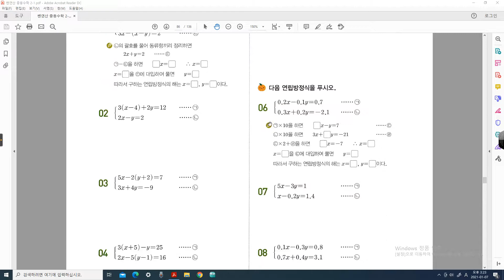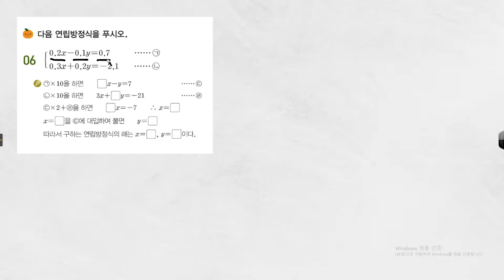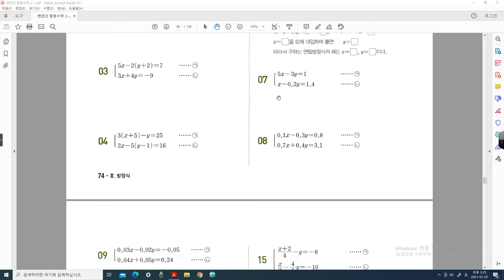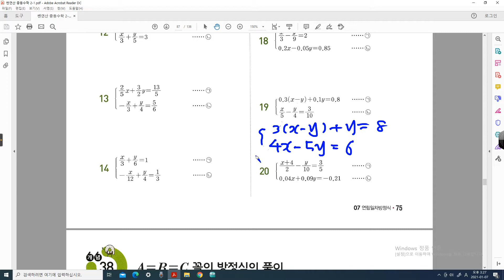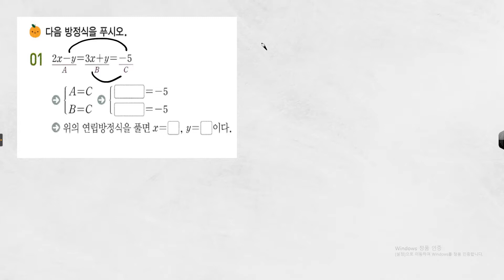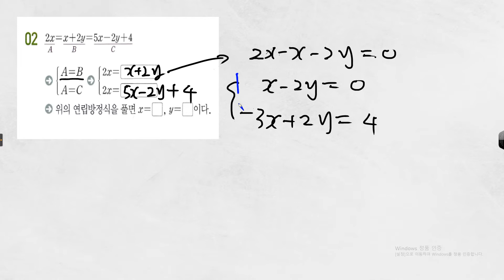중학쎈연산_2학년1학기_개념(37)(38)